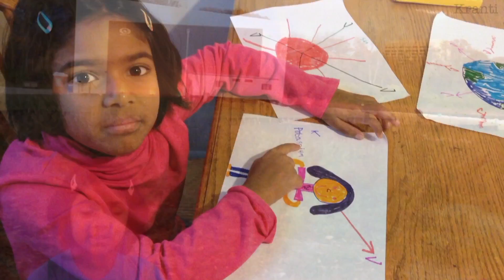Neutrinos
The 2015 Nobel Prize in physics was awarded for the discovery of neutrino oscillations. Samatha explains neutrino oscillations with ice cream.

Sources of images: NASA, Wikipedia, CERN, SNO, University of Tokyo